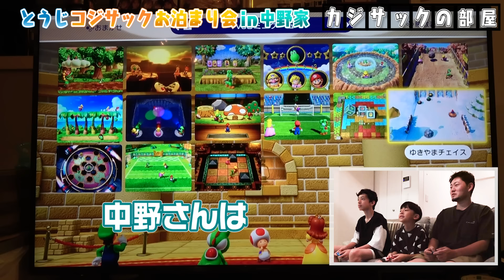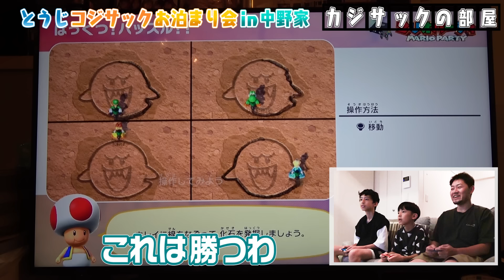【幸せすぎる時間】とうじとコジが"大好きな人"のお家にはじめてのお泊まり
編集者：あかえみ

TVerとhuluでも見逃し配信中！

４。　【大事故】タメ口ドッキリを仕掛けたらココリコ遠藤さんにガチでキレられました